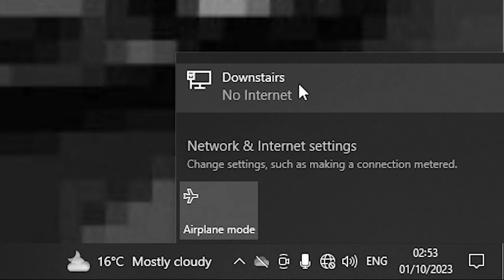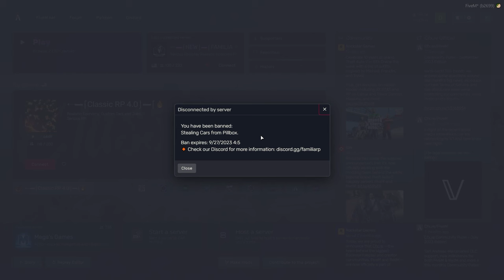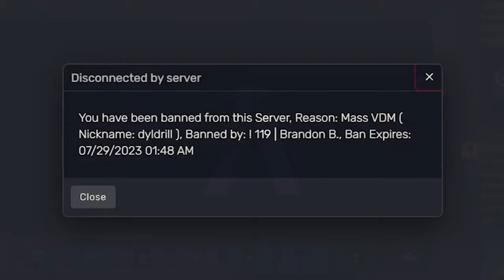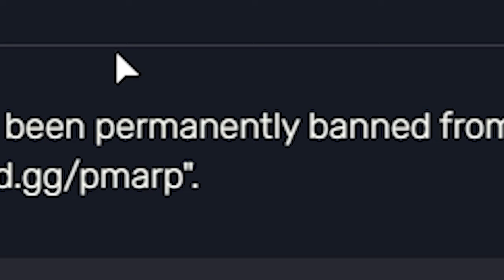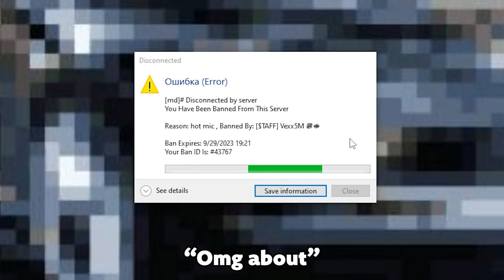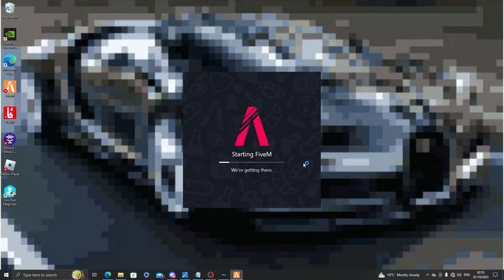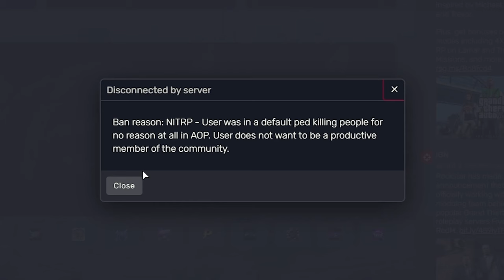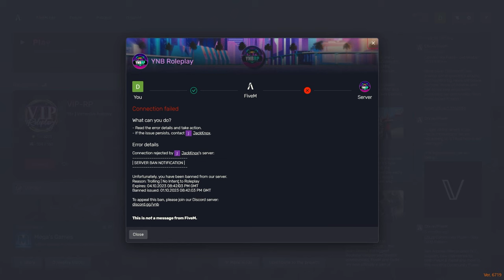Banned from 50 gta roleplay servers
Dyl Live plays GTA RP

Get Midnight Cafe by Michael Craig, Dave James and over 1M + mainstream tracks

License ID: vl1gJyWp7eN